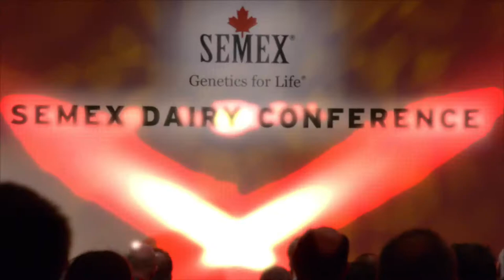Semex UK Dairy Conference 2018 // Dominic Brown, Kantar Worldpanel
Takeaway Points from Dominic Brown - Business Unit Director Dairy, Kantar Worldpanel.
Semex Dairy Conference 2018 "Countdown to a New Dawn".